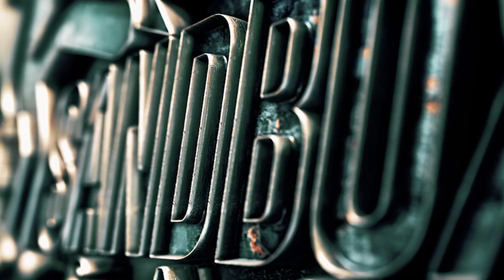Today's V-Log "CURB DEM FEARS!"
William Hernandez fotolilly photography  -Saturday's Daily V-log challenge!

My daily goal of doing a video. I heard the best message today "The best thing in life is Imperfection cuz you will never let yourself down- If you trying to be perfect you will always let yourself down."
Have a blessed day. Im rooting for you all.

"Have no fear of perfection - you'll never reach it.” ― Salvador Dali.

Big props to  @Yourworldwithin  @Yourworldwithin   @LesBrownSpeaks  for helping me make it through each day with your words of inspiration.
I have an artlist account and have the rights to use this song on my video:

Social Creator License Number - pBNgVO License owner - fotolilly photography
This Song certificate is granted by Artlist Ltd (hereinafter: "Artlist"), to: fotolilly photography (hereinafter: the
"Client") as of 16 Mar 2024, regarding the use of the song Punk Party created byAlexGrohl (hereinafter: the
Artlist hereby grants the Client a non-exclusive, worldwide license to integrate and synchronize the Song into an
Creator License.
The Social Creator License allows the client to use and otherwise exploit the Song as part of the Project as
upload to his personal social network channels*(*The channels submitted on Artlist)

"Client") as of 16 Mar 2024, regarding the use of the song Never Back Down created byRocknStock
Creator License.

We also love to have fun so we share a lot of bloopers, jokes and the other more personal side of us so you can get to know us and our personalities more. So if you are looking for a dose of fun, laughter, and vibrant energy? Look no further! We're thrilled to invite you to dive into the playful and lively side of Fotolilly Photography.

We look forward to your virtual and hope that you find inspiration and joy in our work.

Don't be a stranger! We want you to be a part of our journey. Explore, laugh, and share in the joy of the moments we've captured.
                                     “WE LOVE WHAT WE DO AND IT SHOWS”
Quinceañera dresses
Quinceañera hairstyles
Quinceañera invitations
Quinceañera themes
Quinceañera decorations
Quinceañera photography
Quinceañera makeup
Quinceañera traditions
Quinceañera songs
Canciones para quinceañeras
Planificación de quinceañeras